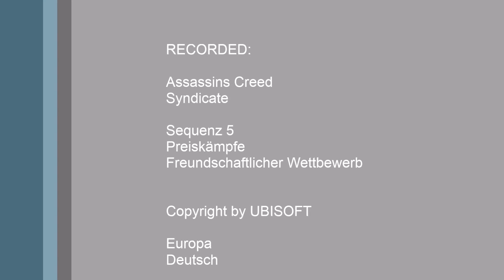Assassins Creed Syndicate [029] Ringkämpfe und explodierende Busse - Sequenz 5 - Let's Play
Ich spiele hier Syndicate mit dem Hauptdarstellern Jacob & Evie Frye in London um die 1860.

Man spielt als einer von zwei Zwillingen um London den Templern zu entreissen.